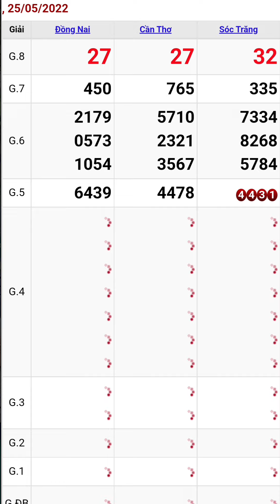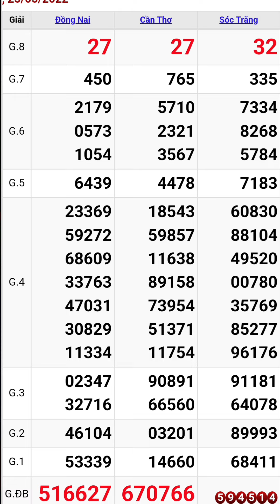Quay thử xổ số miền nam ngày 25/5/2022 #1 đồng nai - cần thơ - sóc trăng